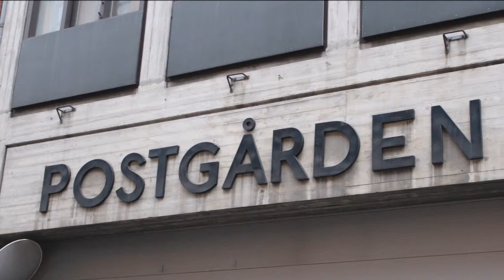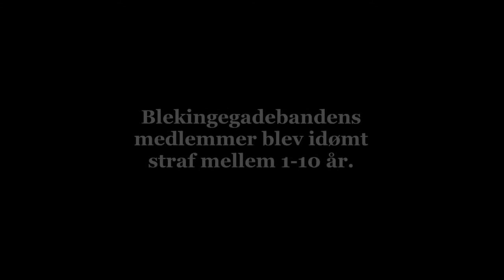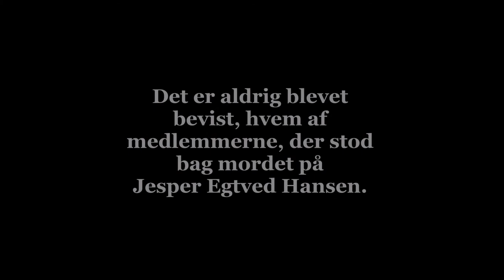Blekingegadebanden film færdig (Søren Kristian Sofie)